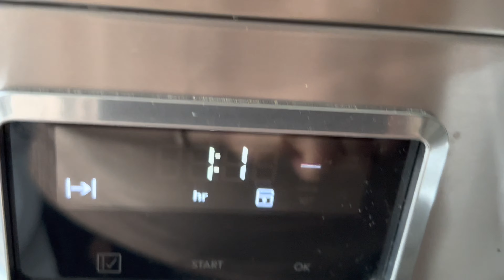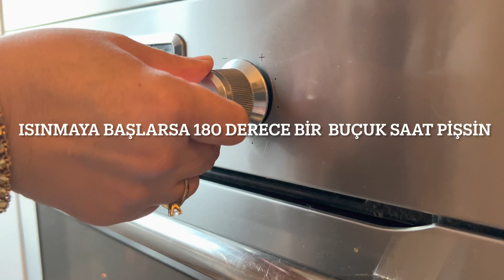Kavanuzda muhteşem yemek bol sohbet var can kamera arkasında olunca susmuyor😂fırın temizliği ..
Merhabalar hepinizi yürekten selamlıyorum..hoş
geldiniz ve yeni videomda iyi seyirler diliyorum tüm destekleriniz için çok teşekkür ederim Allah razı olsun hepinizden ❤️kavanozyemeği weckgläzer günlük vlog sohbet#